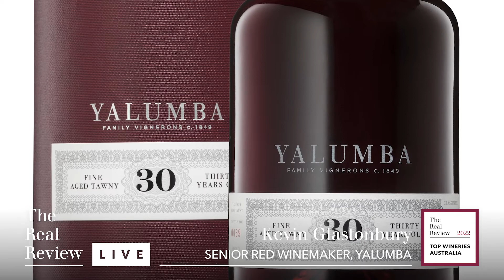Top Wineries of Australia 2022: Kevin Glastonbury, senior red winemaker of Yalumba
Huon Hooke speaks with Kevin Glastonbury, senior red winemaker of Yalumba, one of The Real Review Top Wineries of Australia 2022.